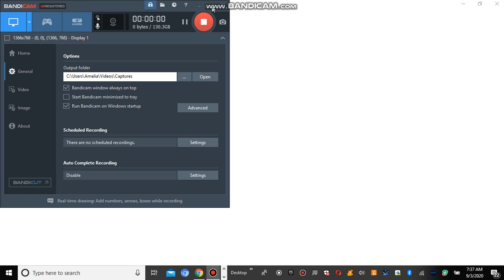Roblox - 🦍 Gorilla (GORILLA SKINS)